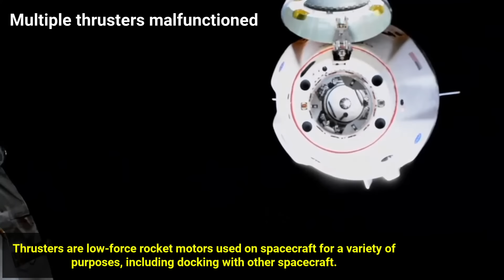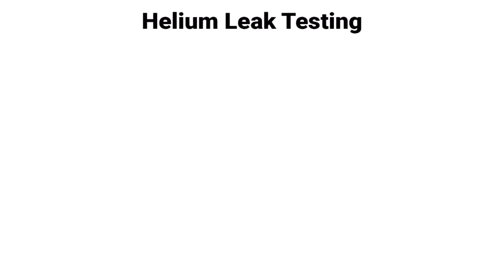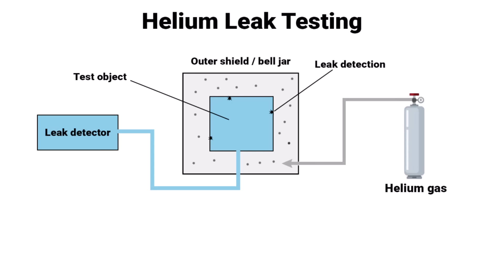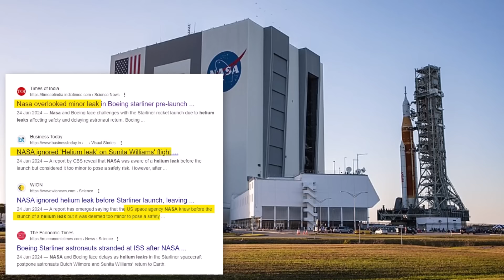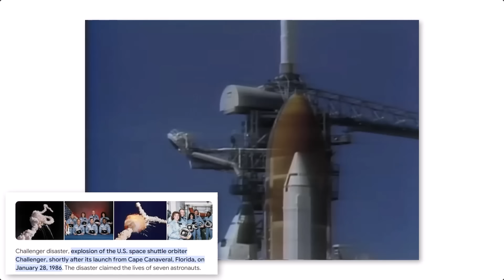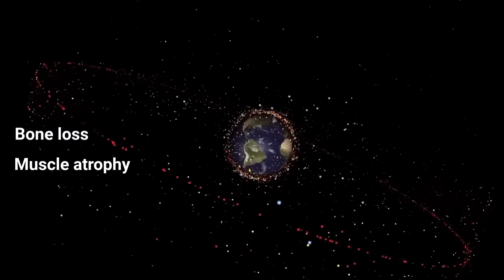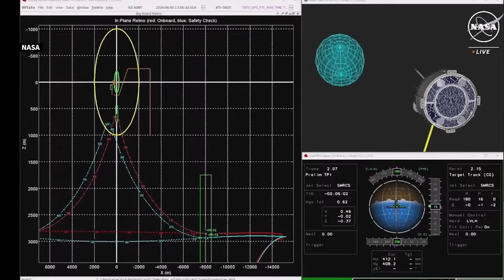Sunita Williams, Barry Wilmore stuck in Space | NASA delays Boeing starliner return | helium leak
Join us as we delve into the dramatic story of astronauts Sunita Williams and Barry Wilmore, who faced unexpected challenges aboard Boeing's Starliner spacecraft. Discover the issues they encountered, including helium leaks and thruster malfunctions, and how engineers are working tirelessly to bring them safely back to Earth. Learn about the impact on their mission and the ongoing efforts to resolve these critical issues in space exploration.